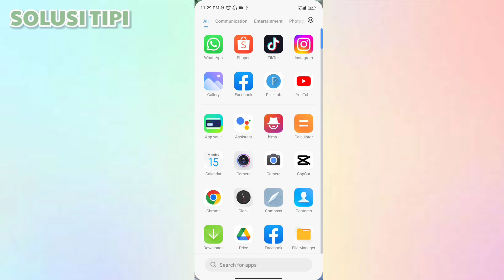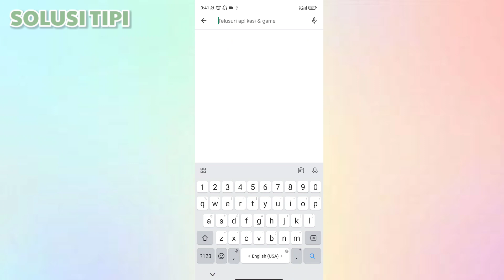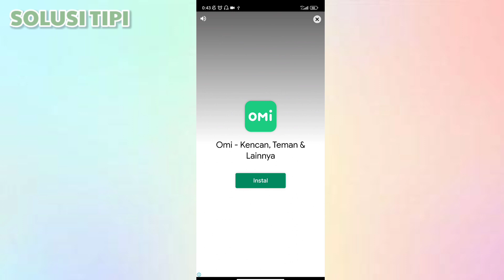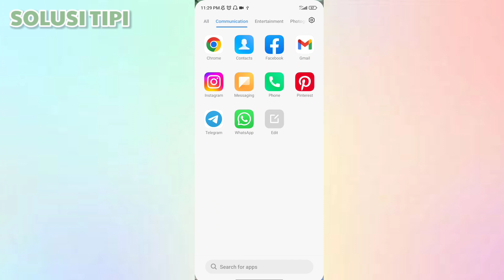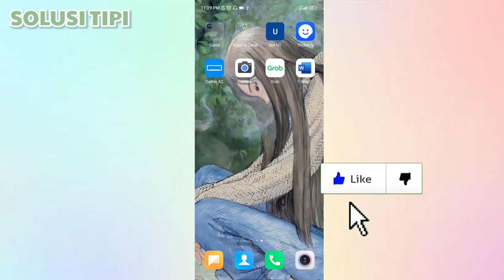Cara Upload Multiple Foto di Instagram Tanpa Terpotong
-Buka aplikasi Instagram di HP yang kamu gunakan dan masuk dengan akun IG-mu.
-Pilih klik ikon 'Multiple Select' di sebelah kanan, untuk mulai mengunggah foto lebih dari satu.
-Untuk mengecilkan ukuran, ketuk ikon 'Resize'. Sesuaikan ukuran foto agar tidak terpotong.